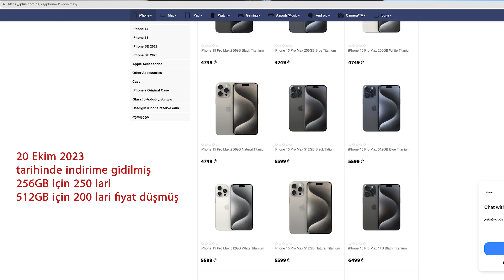Gürcistandan iPhone 15 Pro Max almak !! Zoommer veya iPlus Fiyat karşılaştırması.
Geçen yıl iPhone 14 almak için gittiğimiz gürcistan batum bu yıl için değişen koşullar yüzünden tercih edilmekten ziyade Türkiyeden de yüksek konuma gelmiş durumda, değerlendirmeleri videoda yapıyorum umarım beğenirsiniz ..

00:00 gürcistandan iphone 15 pro max almak
00:28 gürcistana gitmeden ön hazırlık
00:58 zoommer mağazası ile iletişim
01:35 zoommer tax free vermekten vazgeçmiş.
03:00 zoommer ve iplus fiyatları karşılaştırma
04:16 gürcistan iphone fiyatları ile türkiye iphone fiyat karşılaştırması
04:35 gürcistandan iPhone alınırmı?
04:55 siz ne düşünüyorsunuz?
05:20 gelecek video